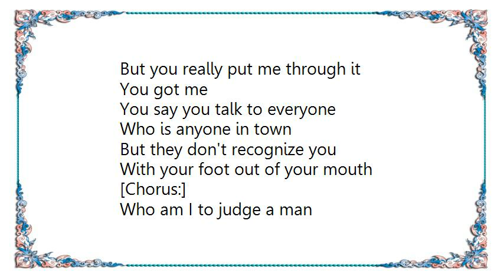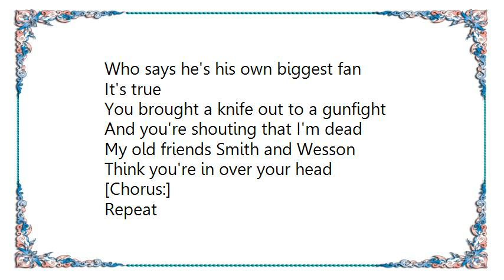Jon Bon Jovi - You Really Got Me Now Lyrics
[Lyrics Jon Bon Jovi - You Really Got Me Now]
You're dancing with your shadow
You been talking in your sleep
Well you can walk on water
But don't want to wet your feet

[Chorus:]
You really got me
You really got me now
You know I don't know how you do it
But you really put me through it
You got me
You say you talk to everyone
Who is anyone in town
But they don't recognize you
With your foot out of your mouth

[Chorus:]

Who am I to judge a man
Who says he's his own biggest fan
It's true
You brought a knife out to a gunfight
And you're shouting that I'm dead
My old friends Smith and Wesson
Think you're in over your head

[Chorus:]

Repeat